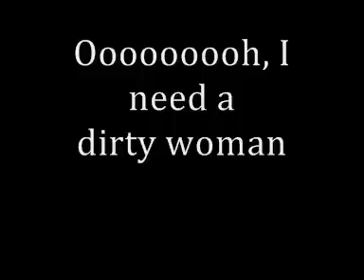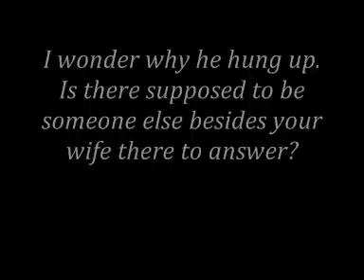Pink Floyd - Young Lust (With Lyrics)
Young Lust by Pink Floyd, the ninth track of The Wall.

The Wall is a rock opera, telling the story of Pink, a man who builds a metaphorical wall around him, isolating him from the rest of the world.

In Young Lust, Pink has been away touring for months and starts inviting groupies into his room. At the end of the song Pink finds out that his wife is also having an affair.